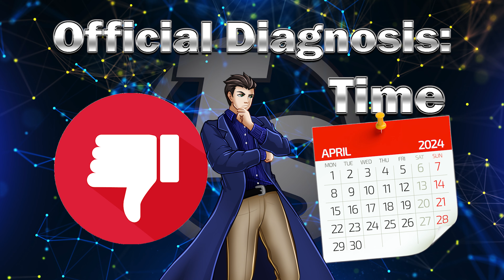Should you Self Diagnose for Autism?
In recent years we have seen more and more diagnosis for autism, some through an official diagnosis but others have been through people diagnosing themselves. Today we will be looking at the ups and downs of an official diagnosis and a self diagnosis to see both ends of the conversation!

Thank you to Dreamstime for these amazing background images!